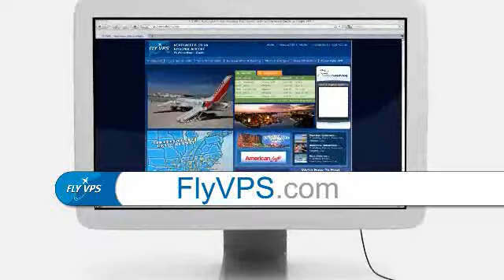FlyVPS.com Spring 2011 Commercial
Northwest Florida Regional Airport is the aviation gateway to Florida's Gulf Coast. Serving from Panama City to Pensacola.